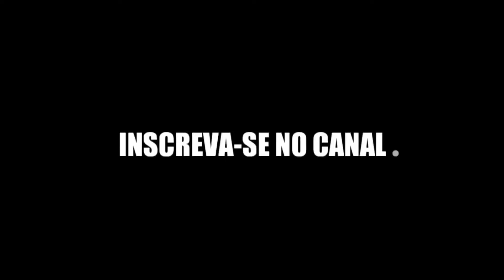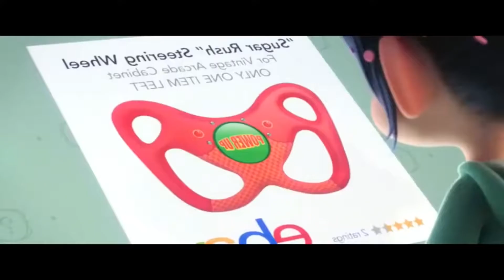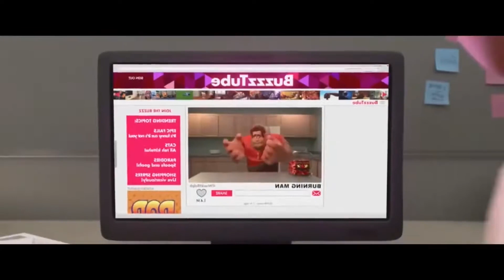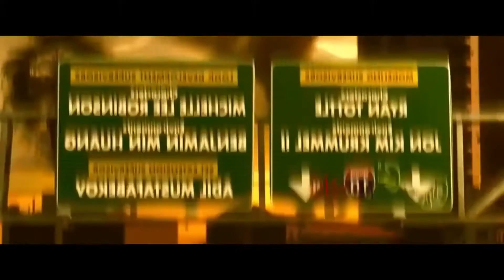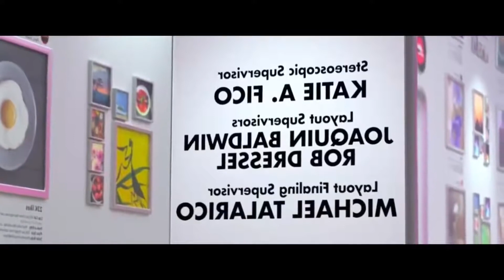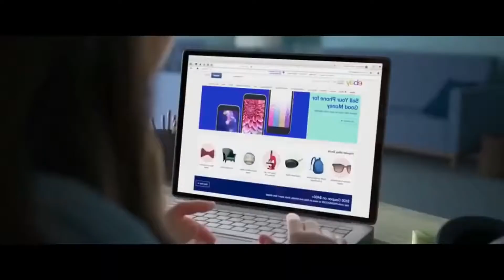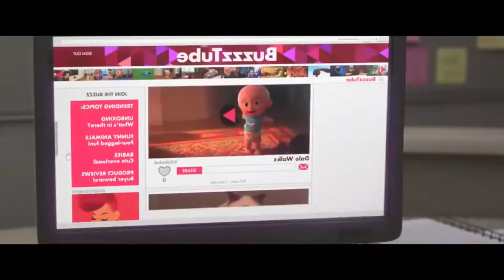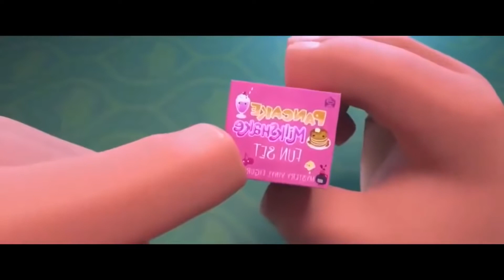Novo Desenho animado ♡♡♡《《